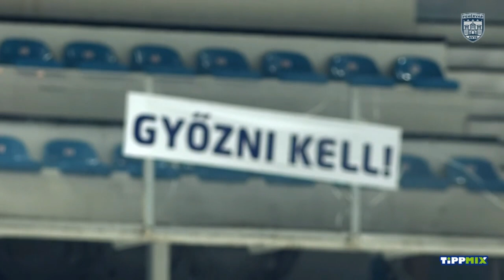Hydro Fehervar AV19 - My Enemy